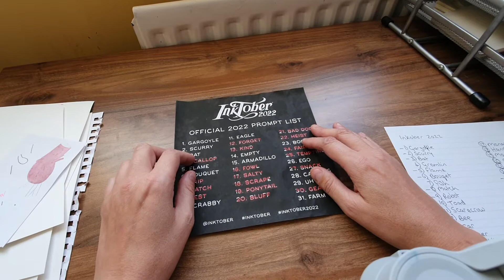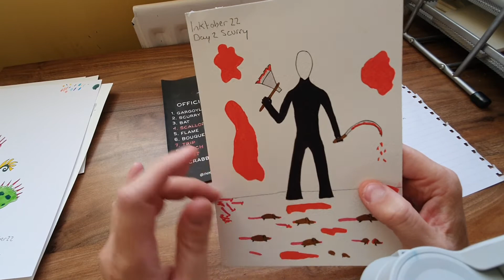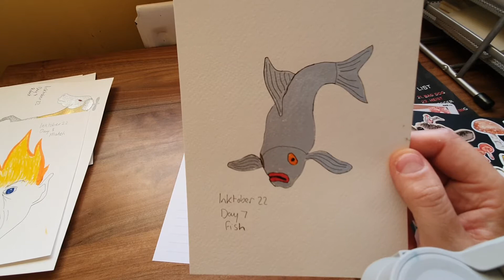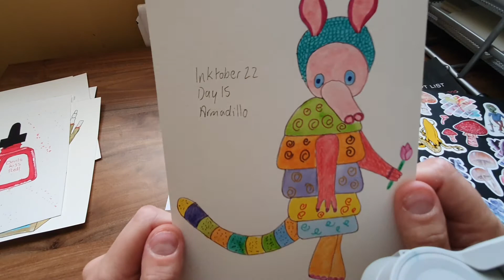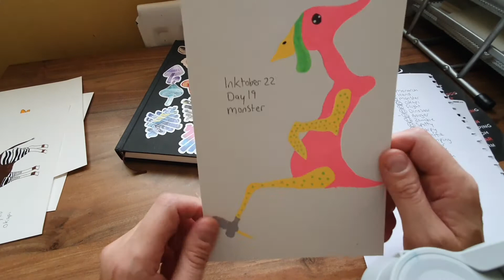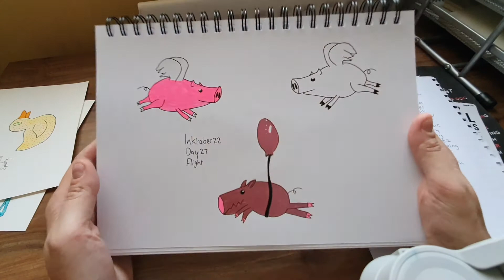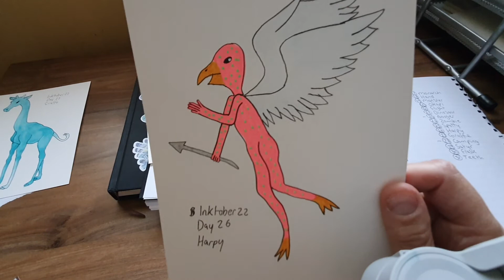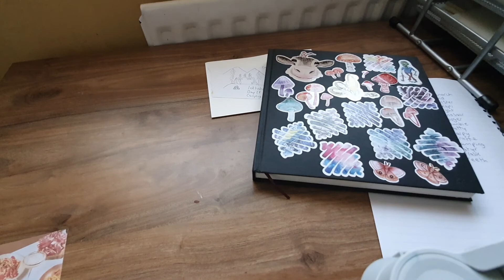Inktober 2022 Flip Through of my Artwork.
I really enjoyed doing these daily prompts tried many different supplies and techniques.  I did struggle to finish on time, but it's not a race is it.